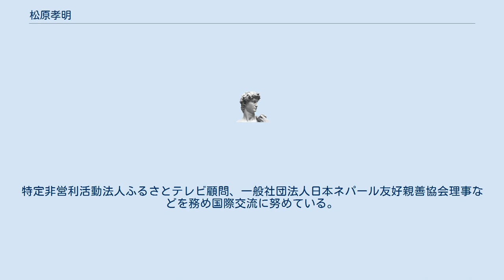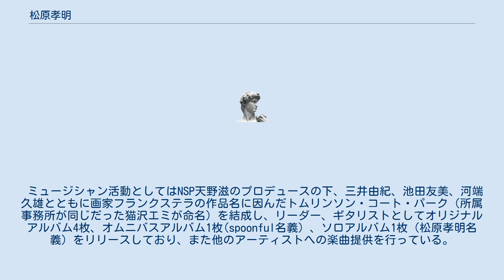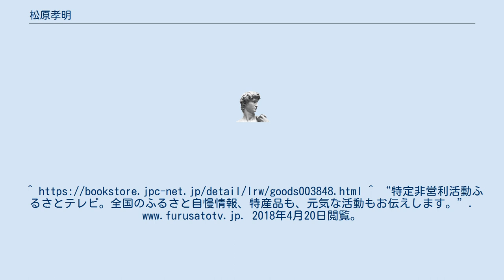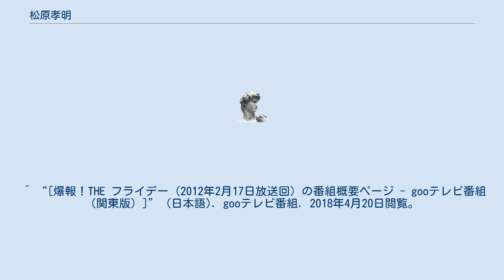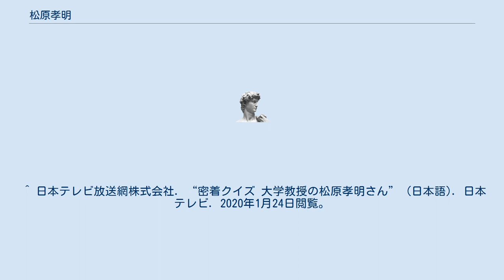松原孝明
修士（法学）取得者
松原 孝明（まつばら たかあき、1975年7月14日 - ）は、日本の法学者、音楽家。
専門は民法、不法行為法、交通法、医事法、看護関係法規。
大東文化大学法学部教授。
兄（異父兄）は元参議院議員、自民党副幹事長、プロレスラーの大仁田厚。
上智大学、埼玉大学、慶応義塾大学などでも講義を担当している。
 法律学者、民法学者として過失相殺や共同不法行為、因果関係、違法性論など不法行為法に関する論文が多い。
 音楽、文化、法学、歴史への造詣が深くラジオのコメンテーターとして評論活動や企業、大学、各種学校での講演活動を行っている。
これまで、メインレギュラーコメンテーターとして出演した番組としては、「岩城一生イッセーのせ」（FM葛飾）「Lip ミュージックサロン」「松原孝明の永田町ナビ」「花井幸二ニュースの大学」（レインボータウンFM）「Topics cutting edge」（Tokyo Star Radio）など。
また、一般社団法人チェンジメーカーズ国際人材研究所理事として国際人材塾を定期的に開催し、教養ある国際人材の育成にあたっている。
千葉商科大学客員教授の加賀博と共に就職活動に関する書籍等を執筆している。
特定非営利活動法人ふるさとテレビ顧問、一般社団法人日本ネパール友好親善協会理事などを務め国際交流に努めている。
 ミュージシャン活動としてはNSP天野滋のプロデュースの下、三井由紀、池田友美、河端久雄とともに画家フランクステラの作品名に因んだトムリンソン・コート・パーク（所属事務所が同じだった猫沢エミが命名）を結成し、リーダー、ギタリストとしてオリジナルアルバム4枚、オムニバスアルバム1枚(spoonful名義）、ソロアルバム1枚（松原孝明名義）をリリースしており、また他のアーティストへの楽曲提供を行っている。
天野滋の逝去後は、音楽活動を休止している。
当初、ギターの腕前に自信がなく、ファーストアルバムでは椎名林檎のアルバムのギタリストでありONE OK ROCKのプロデュース等を手掛ける鈴木玲史（akkin）がほとんどのギターを弾いた。
 阪神タイガースファンである。
 その他の作品（オムニバス等） ^ “教員情報”. 大東文化大学. 2016年9月11日閲覧。
 ^ “著者検索”. CiNii. 2016年9月11日閲覧。
 ^ 八王子FM. “Topics cutting edge（トピックスカッティングエッジ） | Tokyo Star Radio 77.5MHz” (日本語). 八王子FM 77.5MHz. 2020年1月24日閲覧。
 ^ “国際人材塾 第３回講演会 (PDF)”. 一般社団法人 チェンジ・メーカーズ. 2014年10月6日時点のオリジナルよりアーカイブ。
2016年9月11日閲覧。
^ “特定非営利活動ふるさとテレビ。全国のふるさと自慢情報、特産品も、元気な活動もお伝えします。2018年4月20日閲覧。
 ^ “DISCO DRAPHY”. アトラスト・オフィシャルホームページ. 2014年3月20日時点のオリジナルよりアーカイブ。
2016年9月11日閲覧。
^ “還暦迎える大仁田が引退報告「今回は本当に本当に本当です」/デイリースポーツ online” (日本語). 2018年4月16日閲覧。
 ^ “てれびゅう！: 『爆報！THEフライデー』　２月１７日” (日本語). tview.sblo.jp. 2018年4月20日閲覧。
 ^ “[爆報！THE フライデー (2012年2月17日放送回) の番組概要ページ - gooテレビ番組（関東版）]” (日本語). gooテレビ番組. 2018年4月20日閲覧。
 ^ 日本テレビ放送網株式会社. “密着クイズ 大学教授の松原孝明さん” (日本語). 日本テレビ. 2020年1月24日閲覧。
 ^ 八王子FM. “Topics cutting edge（トピックスカッティングエッジ） | Tokyo Star Radio 77...